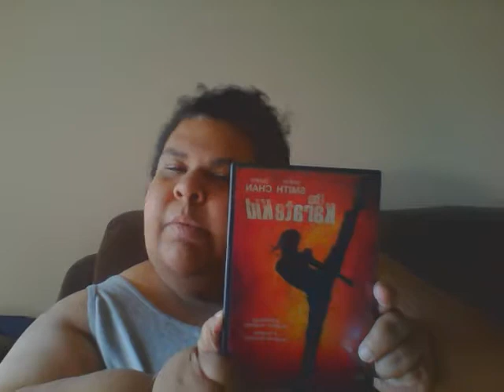The Karate Kid Review